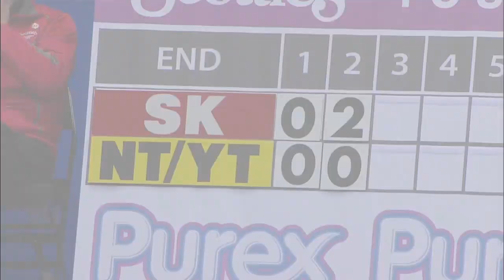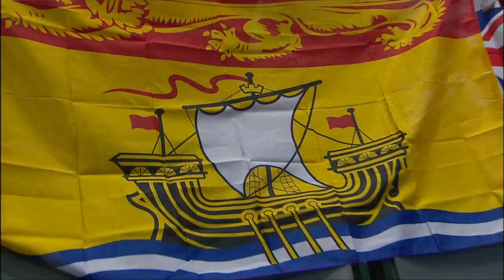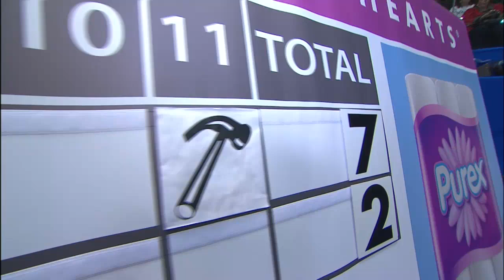2013 Scotties Tournament Of Hearts - Nedohin (CAN) vs. Crawford (NB) - Draw1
Heather Nedohin (Team Canada) vs. Andrea Crawford (New Brunswick) at the 2013 Scotties.